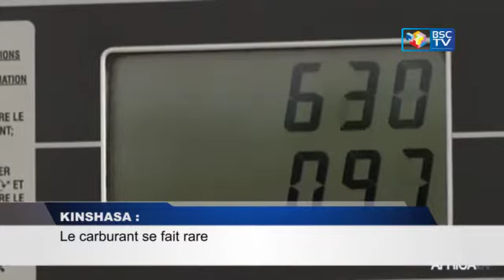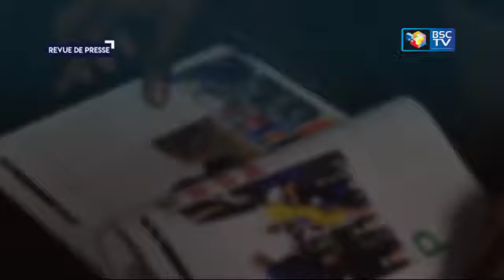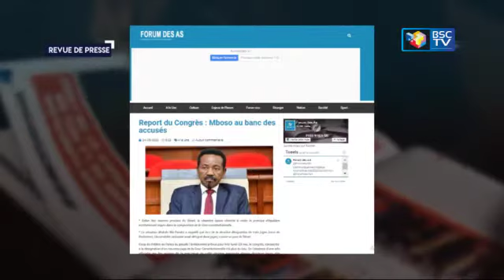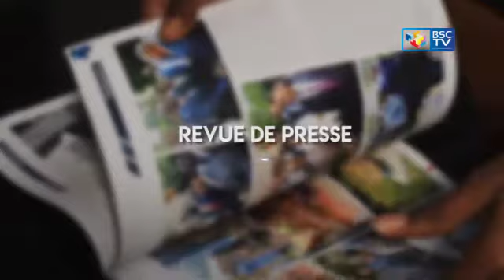INFOS RDC: JT ET REVUE DE PRESSE DU 24_05_2022